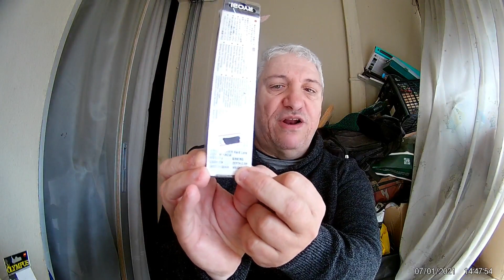ψάρεμα spinning πως να βρεις τις πληροφορίες που ζητάς αν έχεις χάσει τη συσκευασία του τεχνητού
δίνω μερικές λύσεις για τις απορίες που γεννήθηκαν από σχετικό πρόσφατο βίντεο που ανέβασα